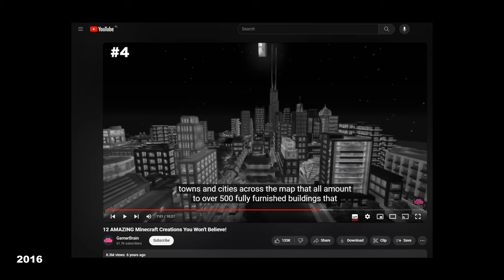OLDEST Solo-Built Minecraft World?! | Evolution of City of Newisle | Minecraft Modern City Map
This Minecraft map has been updated for over 13 YEARS! It began in the alpha days and has been continuously worked on ever since. Join me, the creator of the City of Newisle, as we take a journey down memory lane together and see why I built this world and what inspired me to keep going – with never before seen screenshots to tell the story. Truly, Newisle is one of the oldest Minecraft maps still being actively updated to this day!

Download the latest version of City of Newisle, released in March 2024, for your PC, console, phone, tablet and all other Minecraft capable devices over

A world of adventure awaits you.